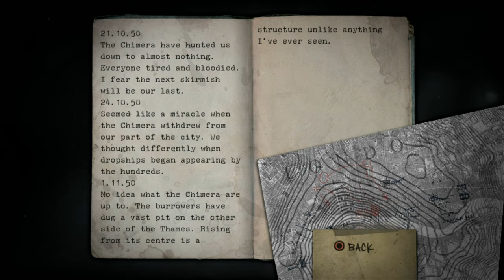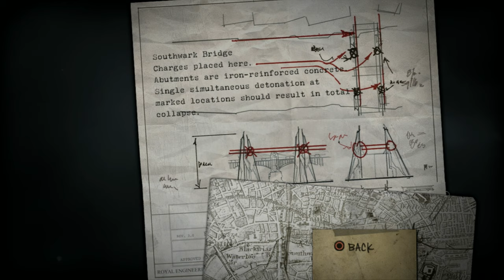Resistance: Fall of Man (PS3) - Part 10